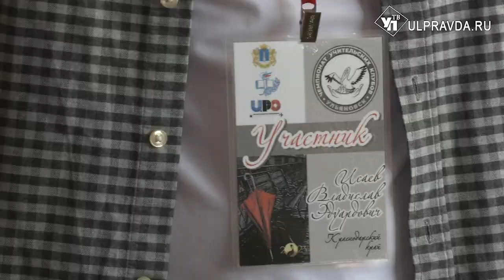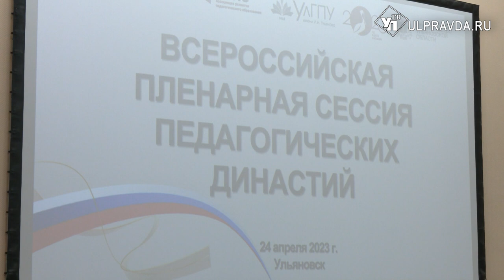С размахом и огоньком в глазах. В Ульяновске открыли чемпионат учительских клубов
На протяжении нескольких дней лучшие педагоги со всей страны будут обмениваться опытом, выполнять конкурсные задания. За титул лучшего представителя профессии будут бороться десятки команд. Торжественная церемония открытия началась с красной дорожки.